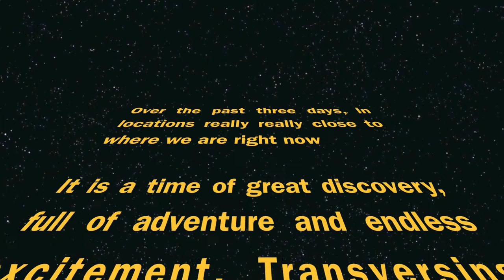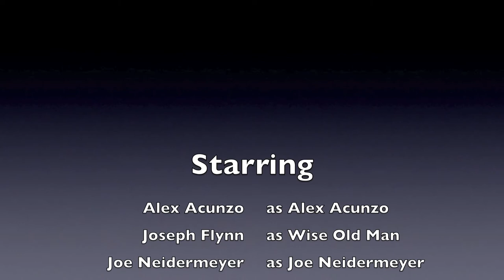Its worth the risk... Friars Application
Friars Application